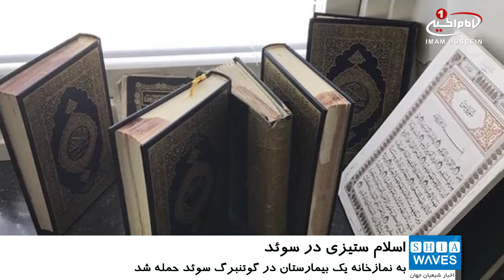هتک حرمت نمازخانه بیمارستان گوتنبرگ سوئد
نمازخانه یک بیمارستان در شهر گوتنبرگ سوئد مورد حمله قرار گرفت و سبب برانگیخته شدن احساسات مسلمانان شد.
به گزارش شیعه ویوز، در بیانیه انجمن مسجد گوتنبرگ آمده است: این حمله در نمازخانه بیمارستان مولندال به وقوع پیوست و مهاجمین ناشناس در اقدامی اهانت آمیز یک نسخه قرآن مجید را پاره کرده و مشروبات الکلی بر روی فرش های مسجد ریختند.
در  این بیانیه همچنین ضمن بیان اینکه این نمازخانه به مسلمانان اجازه می داد که هنگام درمان بیماری هایشان در بیمارستان، حمایت روحی و روانی از طریق عبادت به دست آورند، آمده است: مسلمانان پس از وقوع حمله درد و رنج شدید را متحمل شده و احساس میکنند به آنها اهانتی نابخشودنی شده است.
این بیانیه ادامه داد: این حقیقت که مهاجمین به اتاقی صدمه وارد کرده اند که در آن بیماران حمایت روانی از طریق عبادت دریافت می کنند نشان می دهد که مهاجمان تا چه اندازه نفرت در وجودشان دارند.
پلیس اعلام کرده که تحقیقاتی را در این زمینه آغاز کرده و تصاویر دوربین های مداربسته را مورد ارزیابی قرار می دهد.
گفتنی است کشور سوئد، یکی از کشورهای مهاجرنشین اروپا محسوب می شود و تقریبا 15% جمعیت آن در خارج از کشور به دنیا آمده اند و مسلمانان سهم عمده ای در جمعیت سوئد دارند.